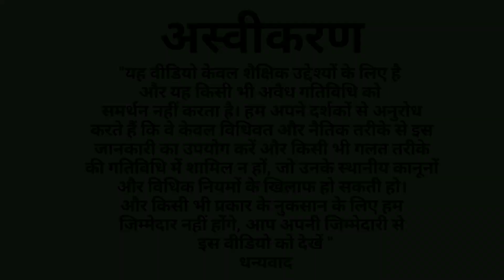Chup rahne ke fayde tarike | इन चार स्थितियों में हमेशा शांत रहें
|| आर्यावर्त विश्वगुरु